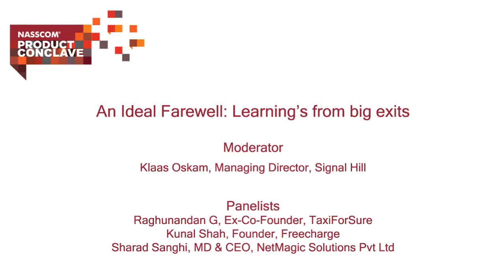NPC2015: An Ideal Farewell: Learning's from big exits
Having been through a big exit, it is important to look back and see what the learning’s were. This panel includes three high-profile leaders who have had great exits – Freecharge, TaxiforSure and NetMagic discussing on how to go through the process of the exit point.